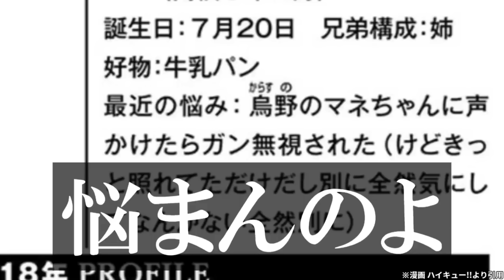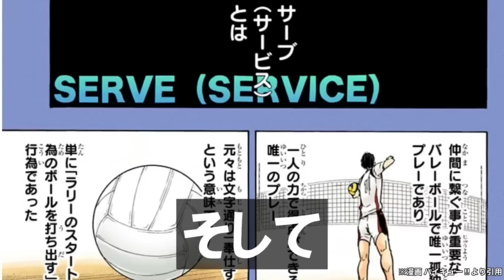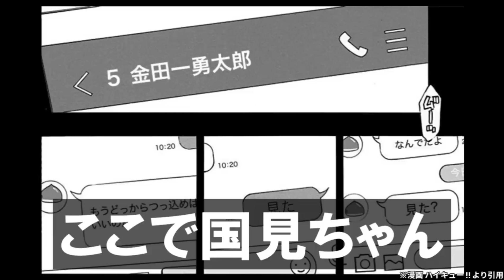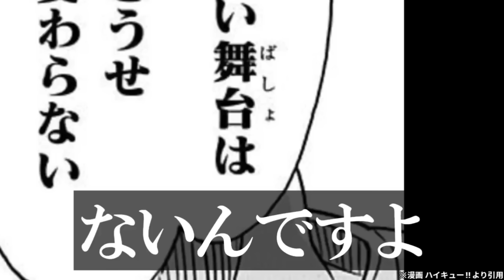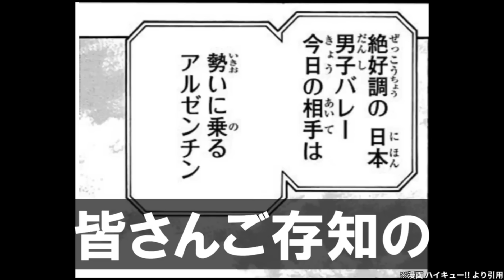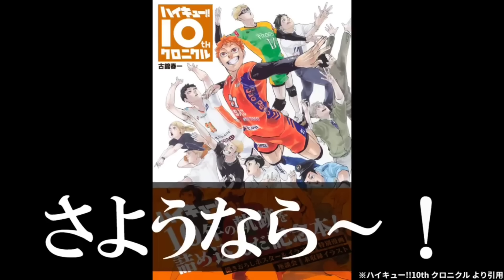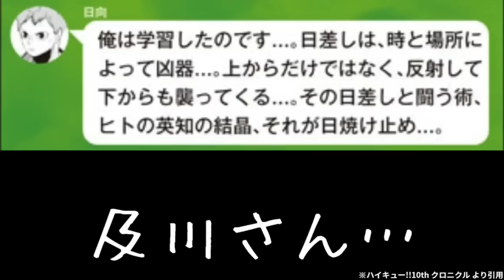及川 徹の魅力について語ってみた(総集編!!)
全13個の及川の動画を1つにしました！
作業用BGMにどうぞ！

完結後のスペシャルマッチ
読み切り「祭り再び」が収録された雑誌はコチラ！↓

ハイキュー!! 10thクロニクル グッズ付き同梱版

ハイキュー‼1巻

ハイキュー‼ 全巻セット

ハイキュー!! カラー版 全巻 Kindle版